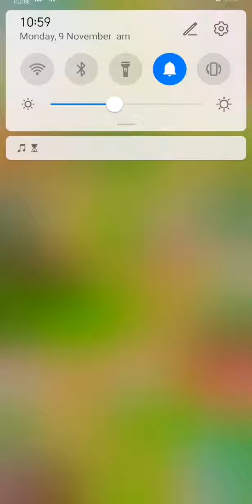Braindom 1 - Level 26 27 282 29 30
Braindom 1

Braindom Level 26
Braindom Level 27
Braindom Level 28
Braindom Level 29
Braindom Level 30

Braindom is a tricky brain puzzle and mind-challenging games. It's a new fun and free brain game to level up your IQ! It's designed with different challenging brain teasers, tricky puzzles, mind games, quizzes, and riddles to enable your brain to discover new ways of smart thinking.